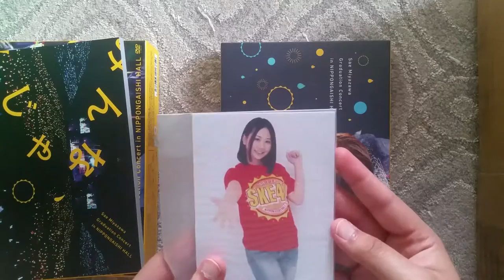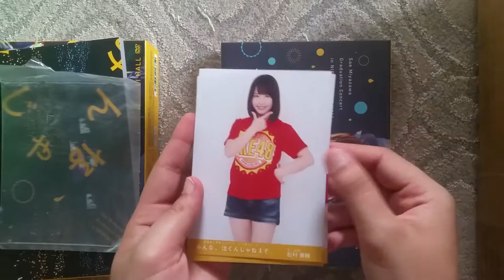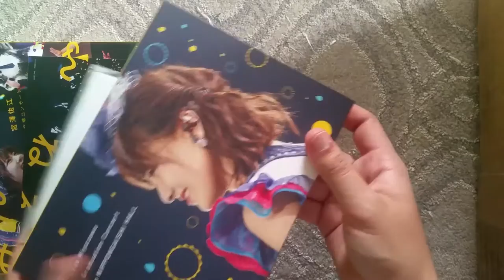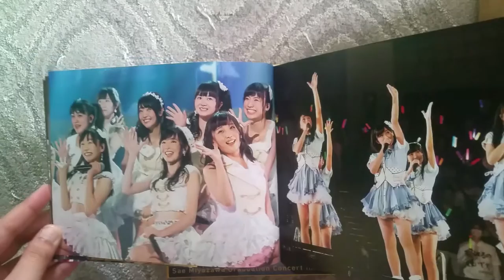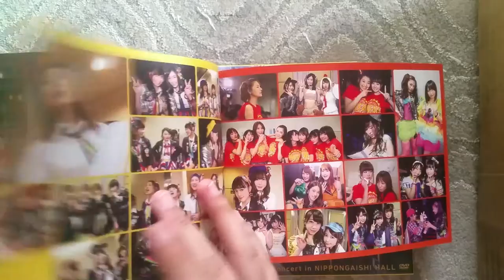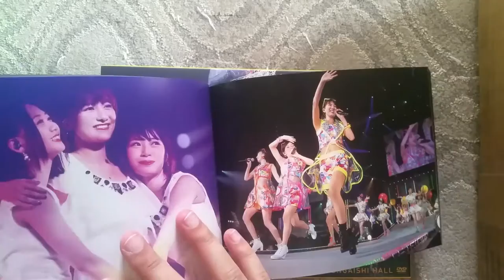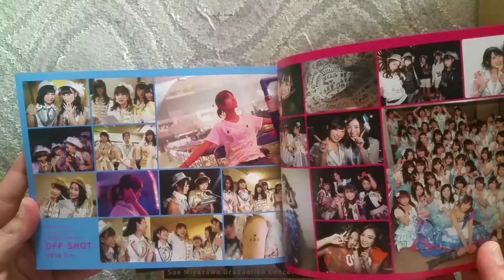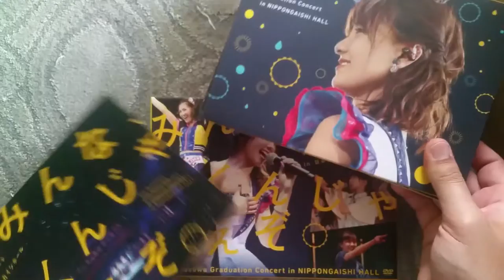[Unboxing] Miyazawa Sae Graduation Concert in Nippon Gaishi Hall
You can talk to me on my twitter page if you wish to ^^
recommendations are always welcome